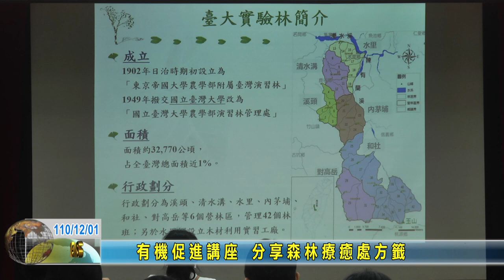20211201 09 有機促進講座 分享森林療癒處方籤